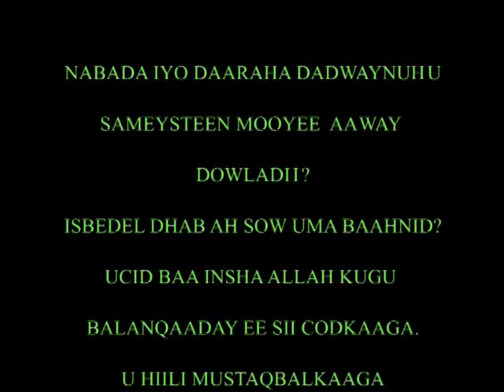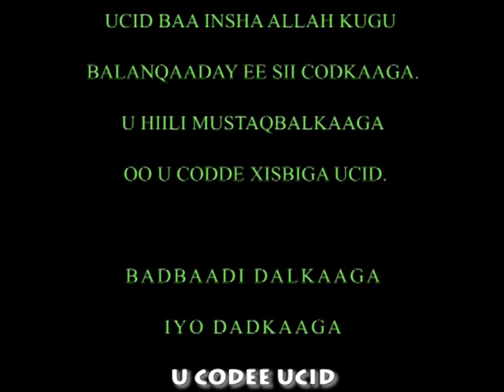Ololaha doorasha ee UCID - part2 (Himilo Media)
Waa barnaamijkii ololaha doorasha ee UCID. Waxaa idiin soo gudbinaya Himilo Media.